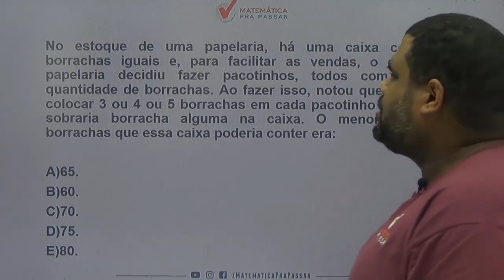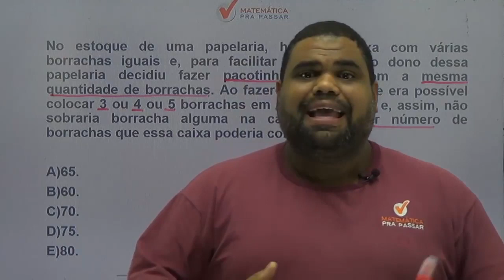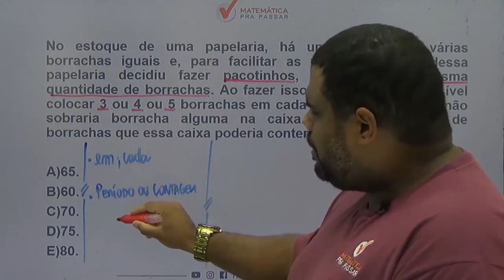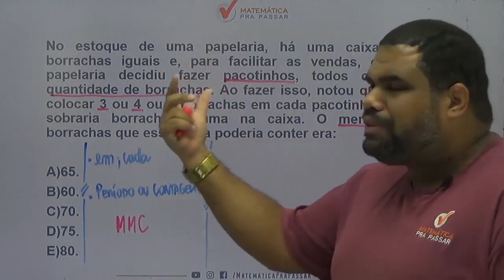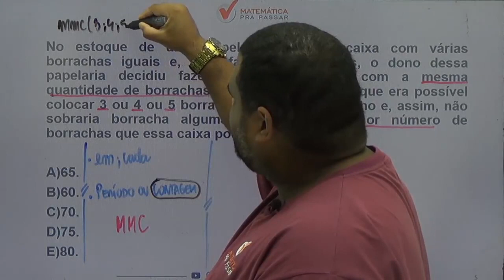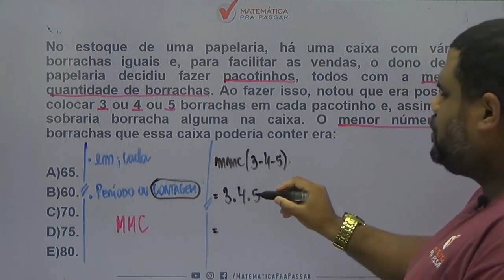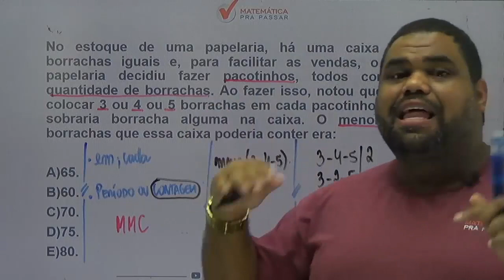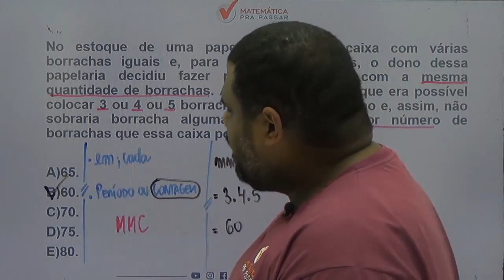Matemática para MP SP |Dica 19| Problemas que envolvem MMC ficou fácil